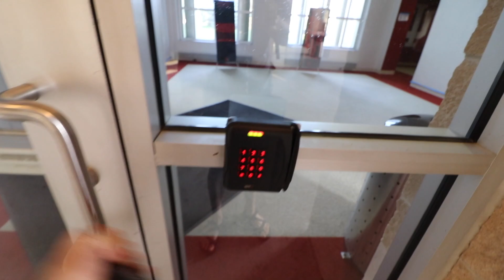Sprinters Morning Routine?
CODY MILLER ADVENTURES VLOG: SEASON 2 EPISODE 42

Ask Me Questions on THE CODY MILLER SHOW every week!

MUSIC